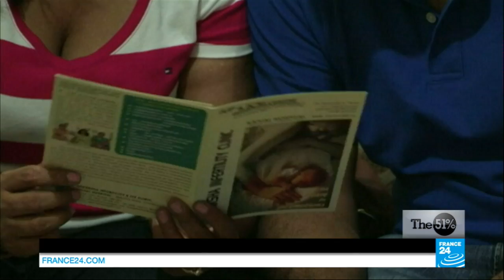Lifting the veil: why does the Middle-East need a sexual revolution?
In this edition, Annette Young hosts noted Egyptian-American feminist Mona Eltahawy, who in her new book calls for a sexual revolution in the Middle East. We also meet the Egyptian women who are taking a stand against sexual harassment by forming their own taxi company. And we discover a baby boom led by surrogate mothers in India.